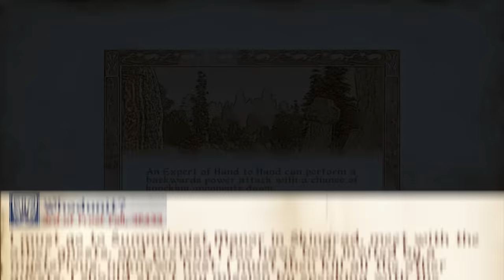Every Detail You Missed in The MOST FAMOUS Dark Brotherhood MURDER MYSTERY Quest in Oblivion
Summitmist Manor; there were six on the night of last and then there were none... save one. The Dark Brotherhoods "Whodunit" may be the most famous quest in Oblivion. For Good Reason.

My YouTube Gaming/Recording rig: